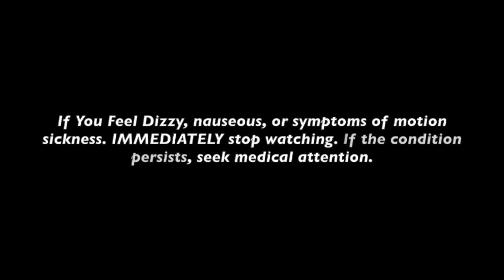恋人の鐘 (Official Music Video)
©Under exclusive license to Azusa Music / Azusa Recording Corporation for the United States and Azusa Music / WEA international inc. for the world excluding the United States.

TeamEmilyAzusa Is-

Abigail Shantel Martinez: Ludwig Element Evolution 9 Piece Double Bass Drum Set Gold
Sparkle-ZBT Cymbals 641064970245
Mia May Mendez: Roland Jupiter-X Synthesizer / Ibanez SR300E
Azusa Mendez Martinez: Gibson Flying V 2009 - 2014

Chief Engineer: Nathan Carlson
Assistant  Additional  Recording  Engineer: Juan Esparza
Producer: Craig Hudson
Masterer: Zack Mason

Gaffer/Chief lighting technician: Juan Esparza
Director of Photography: Christian Mbonyihirwe
Producer/Executive producer: Craig Hudson
Director: Nathan Carlson
Production designer: Jovanni Martinez
Camera assistant: Azusa Martinez

Special Thanks To "Metallica"
James Alan Hetfield
Lars Ulrich R
Kirk Lee Hammett
Roberto Agustín Miguel Santiago Samuel Trujillo Veracruz

Thank You For Your Precipitation.

Writer: Azusa Mendez Martinez
Writer: Abigail Shantel Martinez
Writer: Mia May Mendez
Writer: Ariana Vasquez